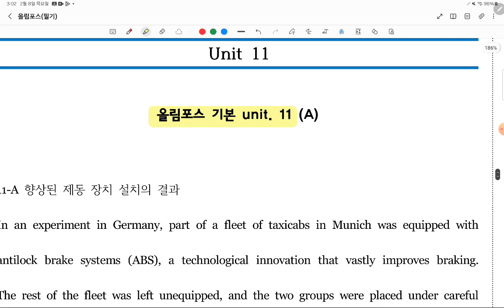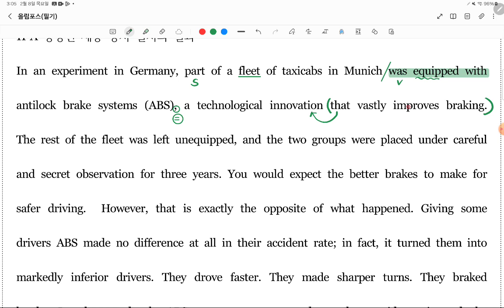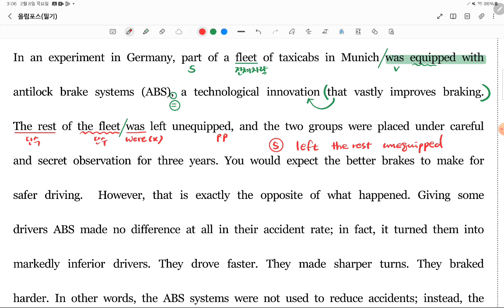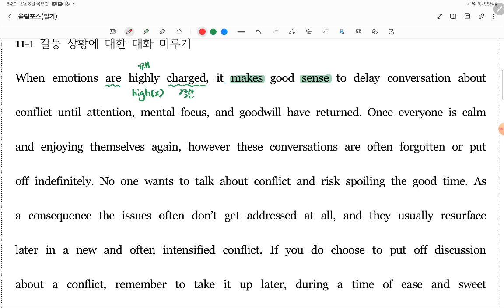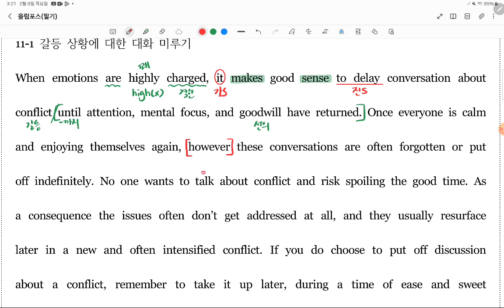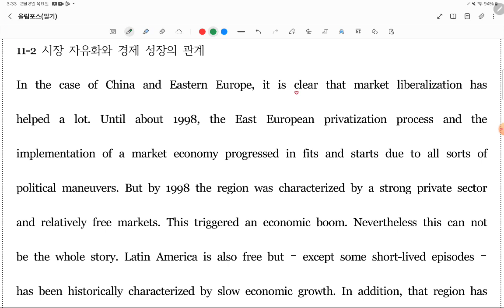올림포스1(11강)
ebs올림포스1(11강), 영어공장, 진해영어공장